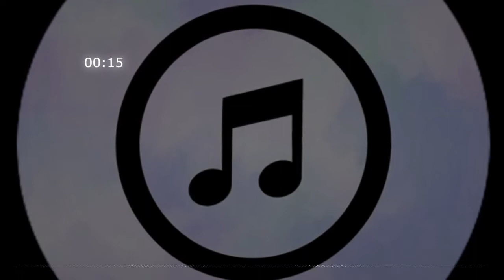He descubierto la forma de eliminarte -Efecto de sonido